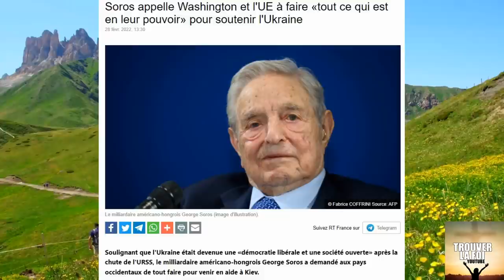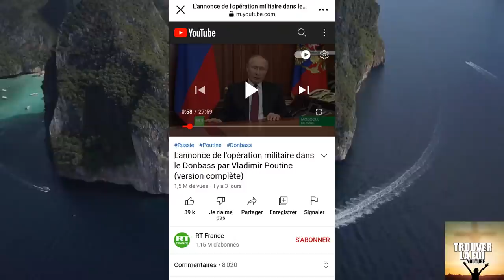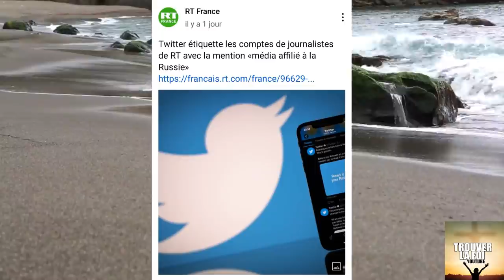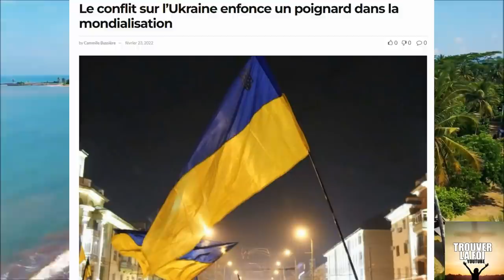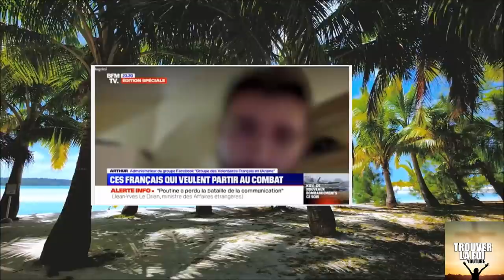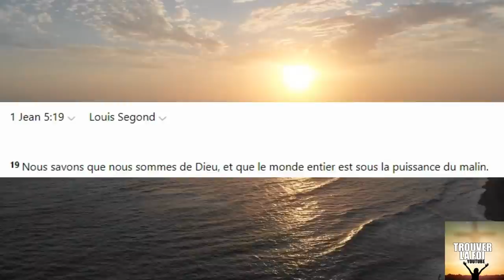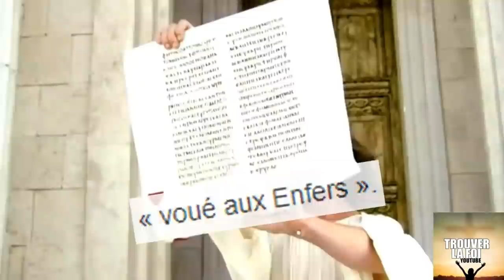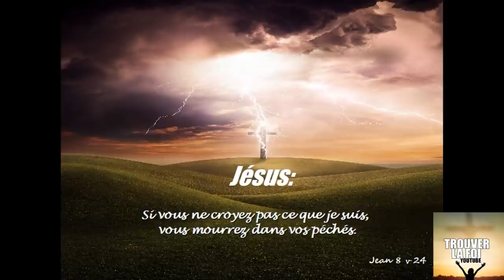RUSSIE - UKRAINE VERS UNE 3EME GUERRE MONDIALE? OTAN, USA, EUROPE QUI SONT LES MECHANTS?!